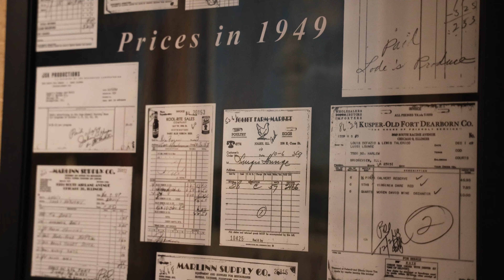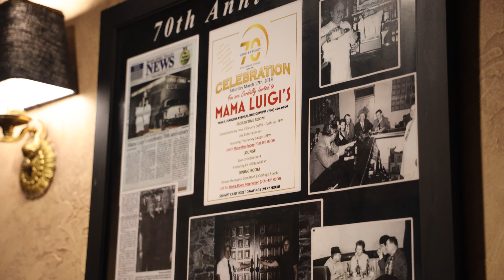The Best Tiramisu In The Universe | Mama Luigi's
On this episode of America’s Best Restaurants, Danyel is stopping by Mama Luigi's in Bridgeview, IL to try the Lasagna and the BEST Tiramisu!

Learn more about Mama Luigi's on the America’s Best Restaurants website by clicking